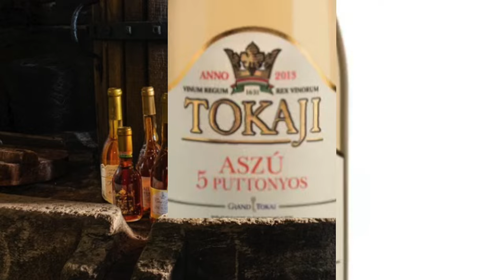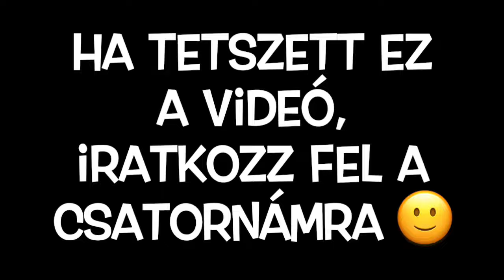Egy Hungarikum története és titkai: A Tokaji Aszú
A mai videó témája egy újabb magyar legenda, a Tokaji Aszú, melyet különleges édessége és komplex ízvilága miatt méltán neveznek „A borok királyának és a királyok borának” is.

Tokaji aszú, a borok királya » Bor&Étel (boresetel.hu)

magyar legendák
Hungarikum
Tokaji aszú
Hungary
Hungarian wines
magyar borok